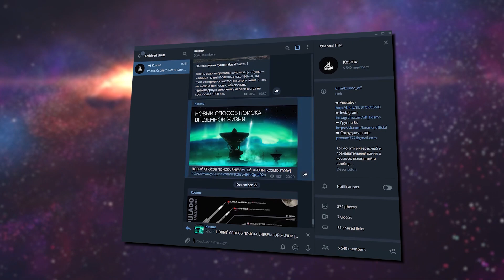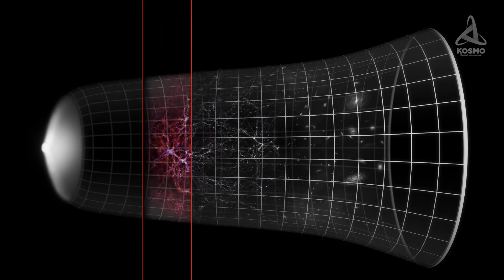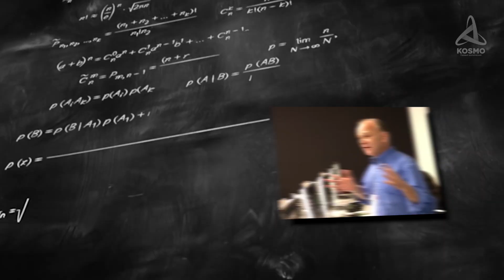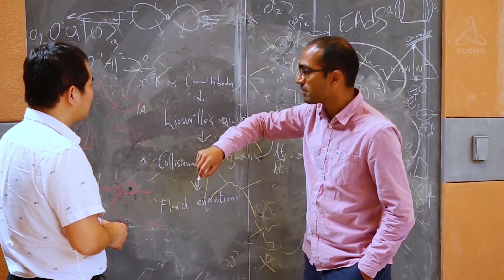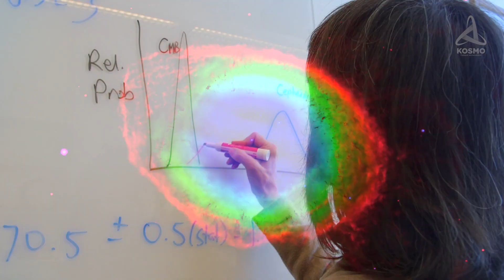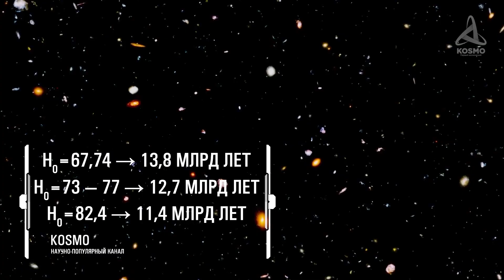ЗВЕЗДА, КОТОРАЯ НА 300 000 000 ЛЕТ СТАРШЕ ВСЕЛЕННОЙ